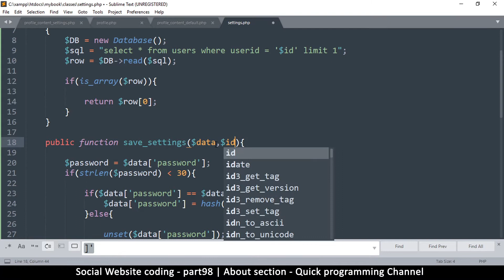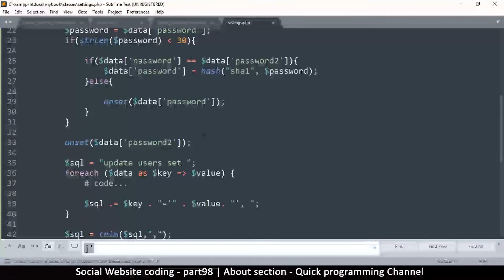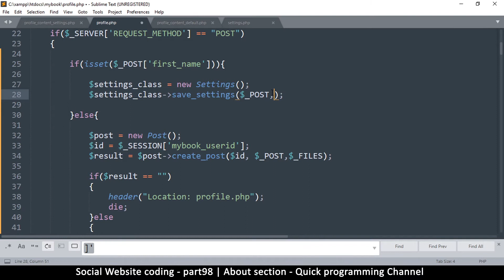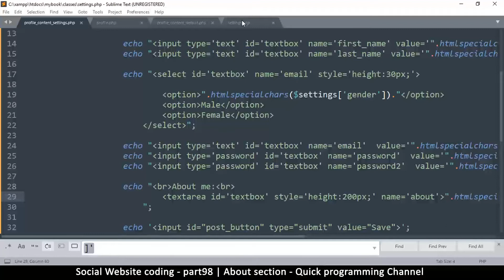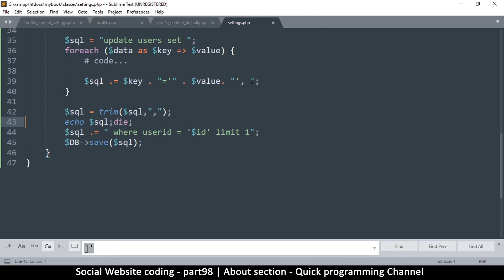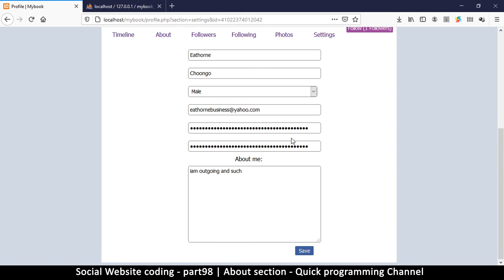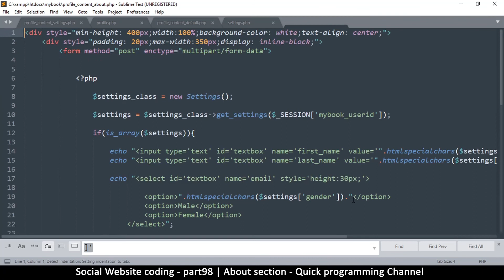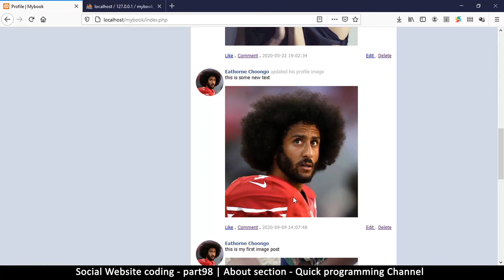Social Website from scratch - Part 98 - Adding about section | OOP PHP with MYSQL Database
in this tutorial, learn how to create your own social website using object oriented PHP. this series will teach you the fundamentals of html, css, mysql database and PHP